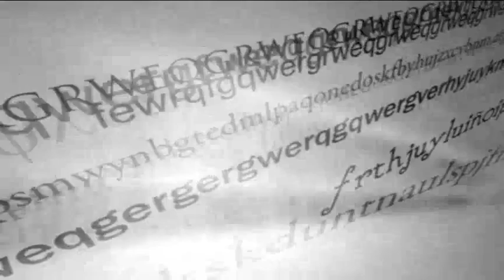EL BRASERILLO 01-03-16 A